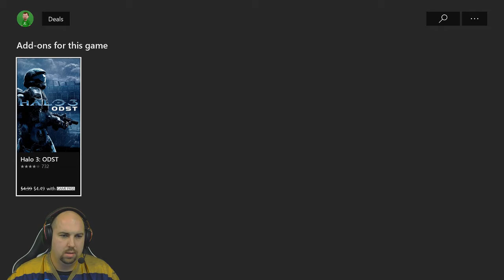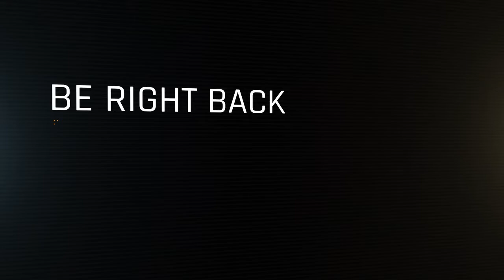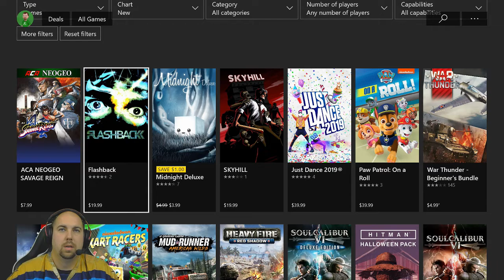[2018-10-25] Halo: The Master Chief Collection (MPAR - X1 - 51/600)